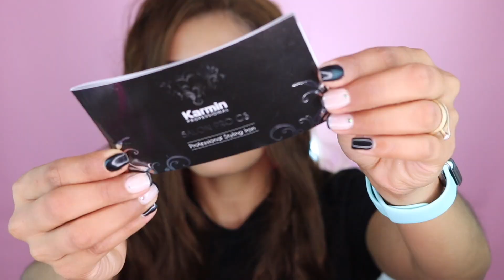PLANCHO POR PRIMERA VEZ MI PELUCA CON KARMIN PROFESIONAL I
Hola!

¡GRACIAS KARMIN PROFESIONAL!

► ¿Quieres hacer una donación voluntaria?

¡GRACIAS!

¡TE INVITO A COMPARTIR ESTE VIDEO! :D

-FB e INSTAGRAM @elcanaldeges

CHAO!